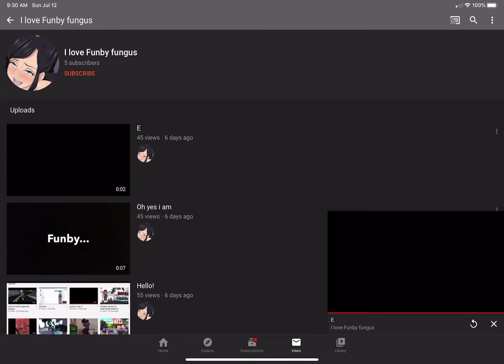What is this channel?